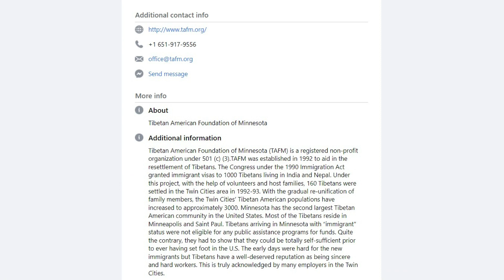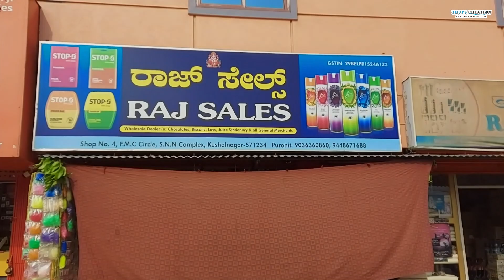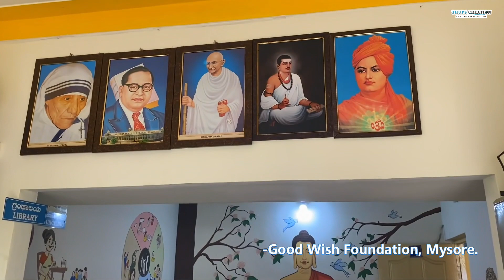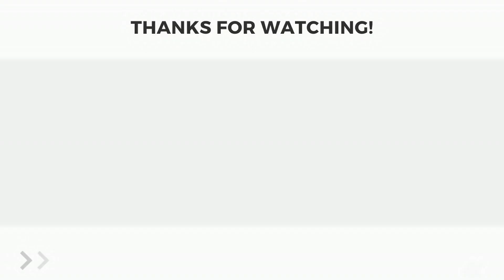Their Conditions Are Poor But They Still Live Happy! | A Small Act Of Giving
Tibetan Vlogger || Tibetan Youtuber

Hope you all will like this video & share. Thank you everyone for your support. Stay Tune For More Videos Coming Soon!

Catch the latest updates.